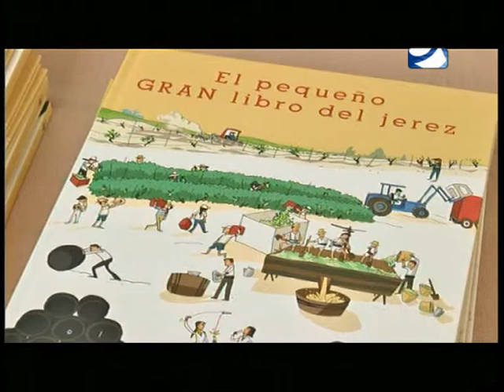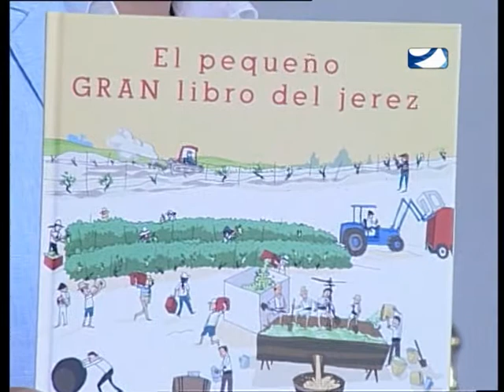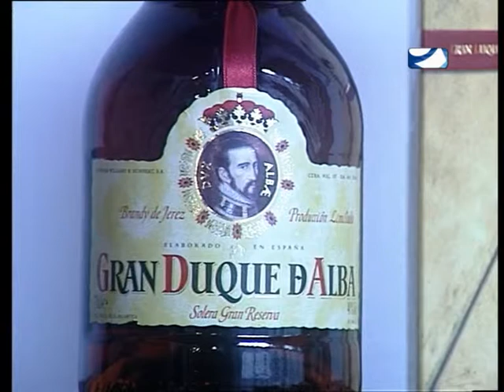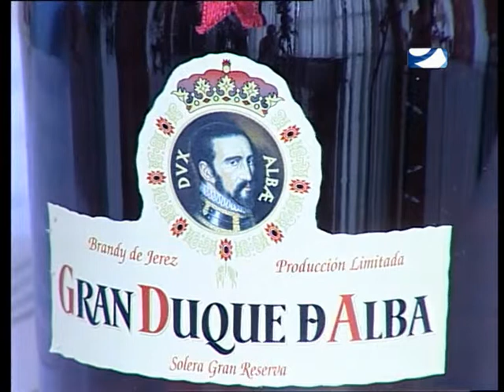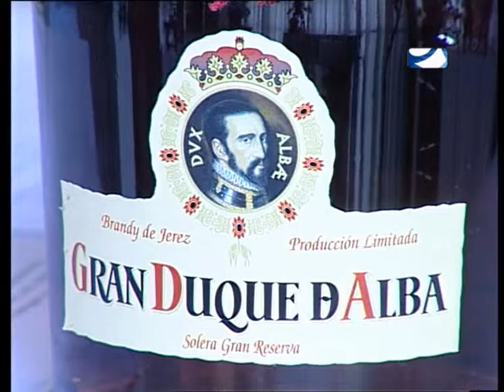DE LA VIÑA A LA MESA 2015 SEGUNDO PROGRAMA SEGUNDA PARTE